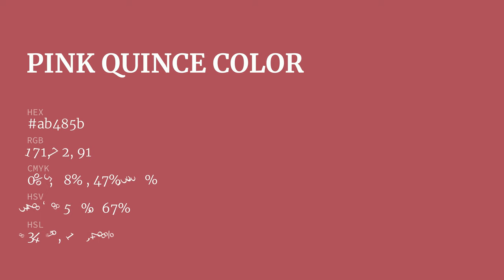Pink Quince color ab485b hex color - Red color - Cool color ab485b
What color is Pink Quince ? ab485b hex color - Red color - Cool color ab485b

Hex ab485b Color Code is also known as Pink Quince color.

Hex ab485b Color code in RGB color code model is created after adding 67.06% red color, 28.24% green color and 35.69% blue color.
Hex ab485b Color code in CMYK color (process color) code model is generated after subtraction of 0% cyan, 57% magenta, 46% yellow and 32% black.